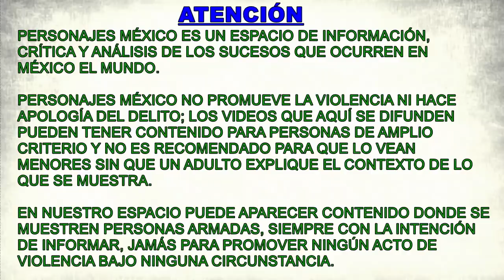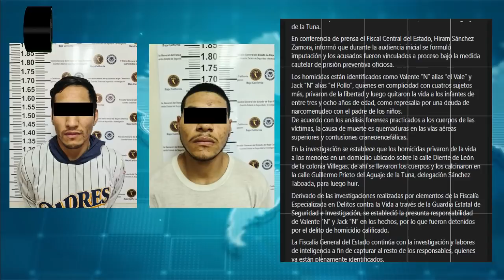Detienen a dos que le quitaron la vida a dos menores en Tijuana